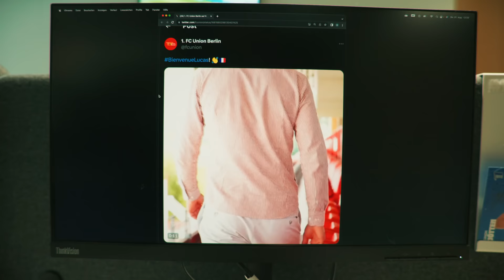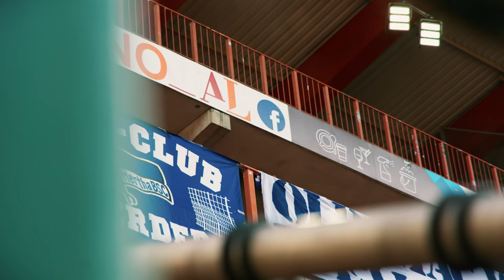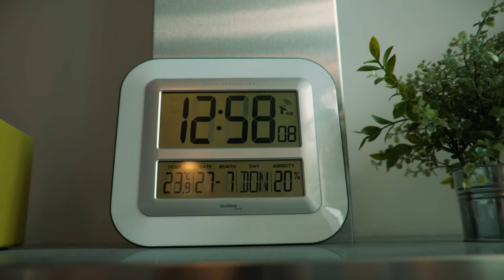"Scheiße, denkste' dir" | Episode #1 | Hertha BSC Doku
Das dramatische Last-Minute-Remis gegen den VfL Bochum am 20. Mai 2023 besiegelt den Abstieg von Hertha BSC in die 2. Fußball-Bundesliga. Zu diesem Zeitpunkt steht bereits fest, dass HerthaTV das Team der Blau-Weißen in der darauffolgenden Spielzeit hautnah mit der Kamera begleiten wird.

„Mit der Saisondoku, die alle Ups und Downs, Meilensteine und Besonderheiten unseres Vereins Hertha BSC abbildet, setzen wir ein lange geplantes und ambitioniertes Herzensprojekt in die Tat um. Unser Alleinstellungsmerkmal ist dabei, dass die Produktion vollumfänglich inhouse durch unser Medien-Team und im Speziellen HerthaTV erfolgt, wodurch wir einzigartige und besonders nahe Einblicke gewähren können“, erklärt Vera Krings, Direktorin Kommunikation bei Hertha BSC und sagt weiter: „Wir verwirklichen damit in einem ersten Schritt die eng mit dem Berliner Weg verknüpfte Nahbarkeit und Nachhaltigkeit unseres Vereins. Unser Dank gilt unserem Geschäftsführer Thomas E. Herrich, unserem Präsidenten Kay Bernstein, dem sportlichen Bereich um Sportdirektor Benjamin Weber und Cheftrainer Pál Dárdai sowie allen Beteiligten für das entgegengebrachte Vertrauen und die bedingungslose Unterstützung.“

Thomas E. Herrich, Geschäftsführer von Hertha BSC, sagt: „Der Facettenreichtum, das Herz und die Leidenschaft unseres Clubs, gebildet von unserem Profiteam, der Akademie, unserer neugegründeten Frauen- und Mädchenabteilung sowie der Arbeit aller haupt- und ehrenamtlichen Mitarbeitenden und dem Einsatz unserer Fans, Mitglieder und Partner, findet in unserer Dokumentation seinen berechtigten Platz. Mit Authentizität und Demut bilden wir in dieser exklusiven Produktion unseren Alltag ab und zeigen damit, was Hertha BSC heute auszeichnet.“

Elf Episoden erscheinen in der laufenden Saison in regelmäßigen Abständen mit dem Ziel, die Öffentlichkeit wieder näher an den Hauptstadtclub heranzuführen und sowohl die guten als auch die schweren Zeiten, die individuellen Herausforderungen und die sportliche Reise von Hertha BSC zu dokumentieren und auf eine neue Weise erlebbar zu machen.